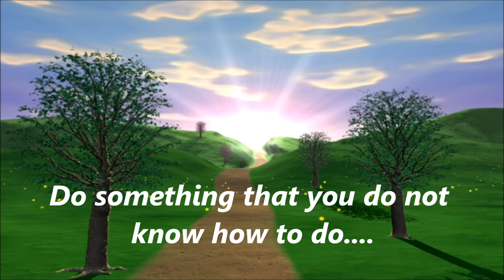A Super Simple Way To Increase Your Memory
Increasing your memory is easy if you know how.  Here is a simple, fast way to get the job done.